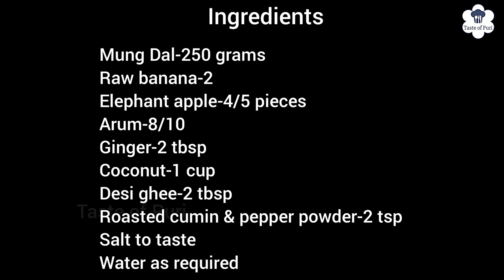କାର୍ତିକ ମାସ କଞ୍ଚା ମୁଗ ହବିଷ ଡାଲମା🛕Kartik Habisa Dalma Recipe#dalma#habisa#purijagannadh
Jay Jagannath,
Hello Everyone !!

Habisha Dalma is prepared without onion,garlic & turmeric powder with mung bean and Raw Banana,Arum/Arbi(Saru),Elephant Apple(Ouu) .I am sharing Perfect HabisaDalmaRecipe step by step.This odia authentic Dalma is good for health.This Dalma used every Monday in Kartika Month & Kartika Purnima also.Habisha Dalma served with Ghee Arna/Arua Arna/Khechudi.
So,Learn how to make Perfect & Tasty habisha dalma step by step with this video.

I hope you all like this recipe.Give a try to this recipe.

For Ouu khata Recipe,Click Here-

Mung Dal- 250 grams
Raw Banana -2
Arum/Arbi(Saru)- 8-10
Elephant Apple(Ouu)-4/5 pieces
Grated Coconut-1 Cup
Desi Ghee/clarified Butter-2 spoon